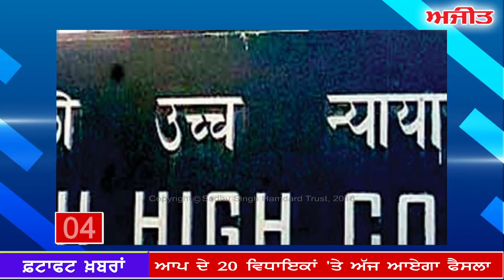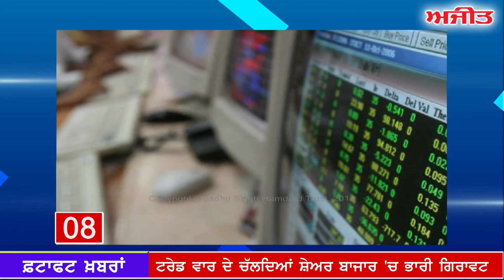fatafat Ajit Khabran | 23 March 2018